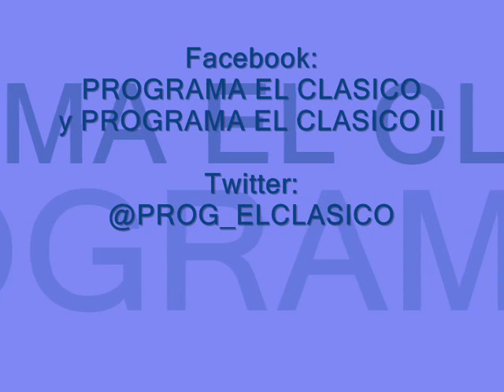ENTREVISTA A FABIAN MEDINA EN "EL CLASICO" AM 1480 SENSACIONES - ENERO 2015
Entrevista de Daniel Toscano a FABIAN MEDINA, cantante de Los Guaraníes para "EL CLASICO", magazine de AM 1480 Sensaciones - Cosquín Enero 2015
Facebook: PROGRAMA EL CLASICO y PROGRAMA EL CLASICO II